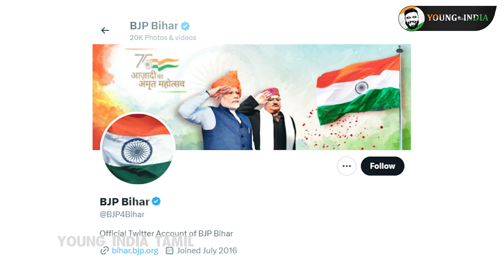கலவரத்தை உண்டாக்கும் பா.ஜ க! | Alim Al Buhari | Young India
INDIA IS OUR NATION ALL INDIAN'S ARE OUR BROTHERS AND SISTERS